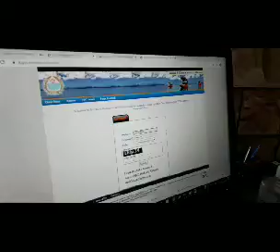Bjp organise camp of Domicell Chief guest kavinder gupta (Ex-Deputy CM)